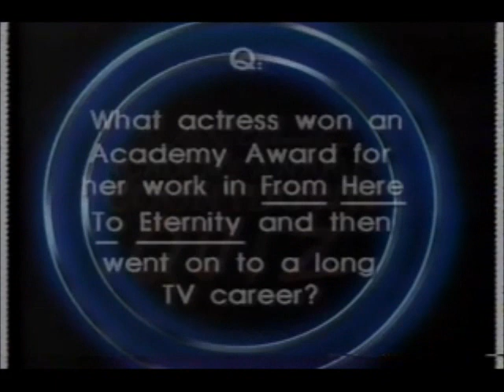The Movie Channel promos (March 26, 1984)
1. Next on The Movie Channel: Lords of Discipline
2. The Movie Channel's Academy Awards Countdown Quiz/Movie marathon/Oscar-winning foreign films/Academy Awards Preview show
3. Best of the Odd Couples: La Cage Aux Folles II
4. Soup For One
5. Friday Movie Madness: Secret Policeman's Other Ball
6. The Movie Channel with Jane Seymour bumper/ID
7. Warlords of the 21st Century
8. Profile with Jane Seymour for Lassiter
9. Hammett
10. 48 Hrs.
11. How I Won The War
12. Superman III
13. The Academy Awards Countdown Quiz question/answer
14. Tomorrow night on The Movie Channel: Soup For One/How I Won The War
15. The Movie Channel Feature Presentation intro with R rating bumper